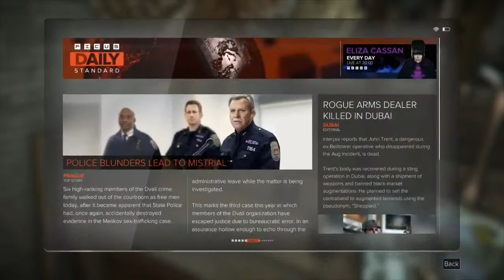Deus Ex: Mankind Divided - 04 Praha 16 Neuropozyne for Teresa